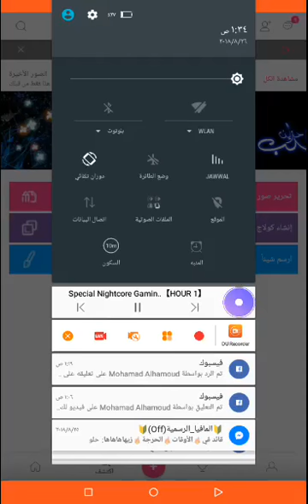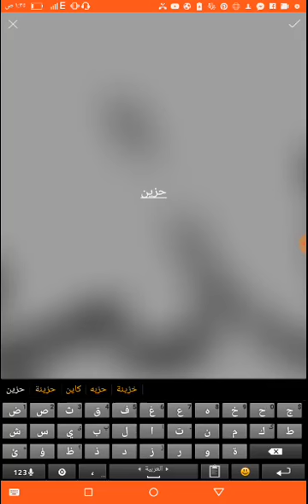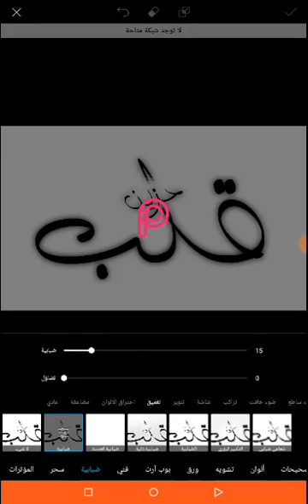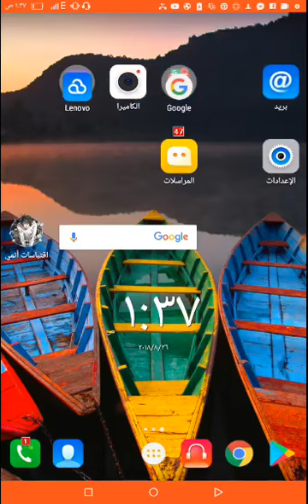كيفية تصميم كلمات مضيئة بالبكس ارت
كيفية تصميم خطوط مضيئة بالبيكس ارت .. أتمنى أن ينال اعجابكم الفيديو